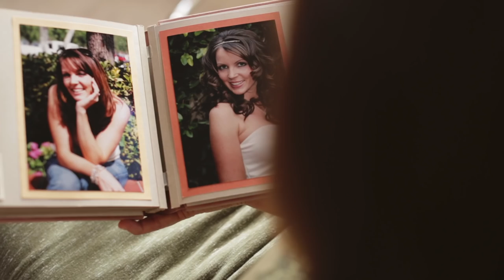Do Aborted Babies Go to Heaven? | John MacArthur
Do Aborted Babies Go to Heaven? - By Pastor John MacArthur

"I just don't understand the road God is taking me down. I'm struggling with the loss of my child. I'm struggling with God."

These are the thoughts of someone wresting with the realization of a lost child. Perhaps these are thoughts you've had. In all reality, there are few things more heartbreaking than the death of the unborn, the stillborn, or the young child. When grief beyond understanding strikes, where do we place our trust? We need to trust in the Word of God.

In 3 minutes, this video tract with Dr. John MacArthur walks through the Scriptures to give an answer that is Biblical, comforting, and hopeful.

IS THERE AN AGE OF ACCOUNTABILITY? Sign-up here to watch the bonus interview

Regardless of what you have done in your life, redemption is provided to you through Jesus Christ. Even if you have done terrible things, God died for you. He can make you a new creation and save you from a terrible fate if you call out to Him. If you are broken over your sin, call out to God in repentance and faith in Jesus Christ that He will redeem you.

You don't know which day will be your last. Today is the day to repent and put your faith in Jesus Christ.

For more information about receiving Christ's redemption in your life,